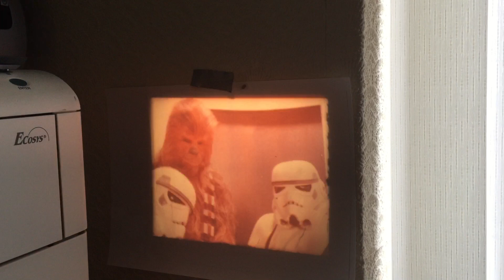Eumig 709 3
Emig projector